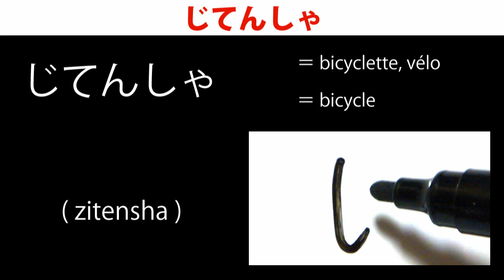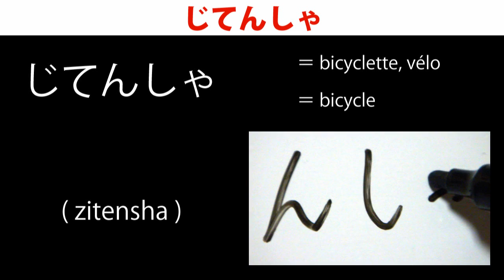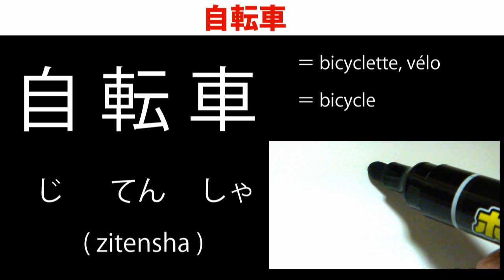0035 自転車/じてんしゃ Apprenons le japonais dans la rue - japanese lesson - bicyclette, vélo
- 0035 -   Apprenons le japonais dans la rue
- 自転車 （じてんしゃ） -

- 0035 -   Japanese lesson on the street